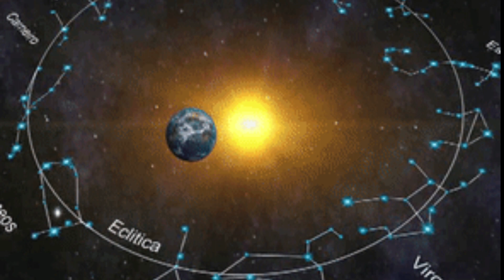10 May 2024 Budh ka Rashi Gochar | बुध का राशि परिवर्तन | Mercury transits into Aries on 10 May 2024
10 May Budh ka Rashi Gochar | बुध का राशि परिवर्तन | Mercury transits into Aries on 10 May 2024

बुध देव 26 मार्च 2024 से आयेंगे फिर 2 अप्रैल को वक्री हो जाएंगे वक्री अवस्था में चलते चलते मीन में आ जाएंगे  9 अप्रैल को  उसके बाद 25 अप्रैल को मीन राशि में मार्गी होंगे  और 10 मई को वापिस मेष राशि में आ जाएंगे और 31 मई तक मेष राशि में गोचर करके अपने मित्र शुक्र की वृषभ राशि में चले जायेंगे बुध ग्रह साल में 3 से 4 बार वक्री होता है आइए जानते है बुध ग्रह का फल सभी लग्नों पर क्या प्रभाव देगा
AcharyaaekdevS
J. R. Mahatre Marg Juhu Mumbai
Mumbai 400049
maharastra . India
माँ कामाख्या माँ तारा पूजा कन्या पूजन अनुष्ठान के लिये सहयोग करे..
SB-AC. NAME- AEKDEV R. S
BRANCH- JUHU Vile Parel West . 10 Road JVPD Scheme JUHU Mumbai 400049
JUHU. MUMBAI (WEST)
UPI-
acharyaaekdev@oksbi
PAYTM- GPay  -
Services:
 Jyotish : Vedic Astrology KP BNN Lalkitab Agasteh Nadi
 Skills : Dowser Aura Scanner Chakkra Balance Vastu : Astro Vastu  Residential Vastu Commercial Vastu Industrial Vastu Spritiual Vastu Numerologist Palmistry  Face Reading
Budh ka Rashi parivartan | बुध का राशि परिवर्तन | Mercury transits into Aries on 26 March 2024 बुध मेष राशि में 10 मई
 2024 Budh mesh rashi me 10 may 2024 gochar parivartan prabhav
ओंकारेश्वर से नर्मदा परिक्रमा संपूर्ण जानकारी || by Acharya Aekdev s
vedic astrology daily horoscope
Acharya Aekdev s horoscope for today astrology for beginners horoscope 2023 horoscope today
jyotish vedic astrology for beginners horoscopes sagittarius horoscope for todaybAcharya Aekdev S astrology Acharya Aekdev S channel astrology Aekdev sagittarius horoscope towday Astrology forecast astrology
the astrology podcast austin coppock horoscope astrology podcast venus retrograde astrology with heather
venus retrograde in leo  capricorn  gemini  taurus  pisces  aquarius aries libra sagittarius virgo heather eland weekly astrology heather astrology jupiter in taurus full moon astrology
october astrology monthly horoscope
monthly astrology june astrology
aries weekly horoscope taurus weekly horoscope astrology scorpio weekly horoscope libra weekly horoscope cancer weekly horoscope sagittarius
daily horoscope capricorn aquarius field of study weekly horoscope November 2023 January weekly horoscope taurus weekly horoscope2024 weekly horoscope 2024 aries taurus
Budh ka Rashi parivartan | बुध का राशि परिवर्तन | Mercury transits into Aries on 26 March 2024 budh 10 may 2024
Budh ka Rashi parivartan | बुध का राशि परिवर्तन | Mercury transits into Aries on 26 March 2024 10 may 2024